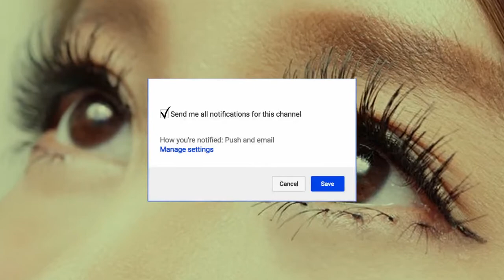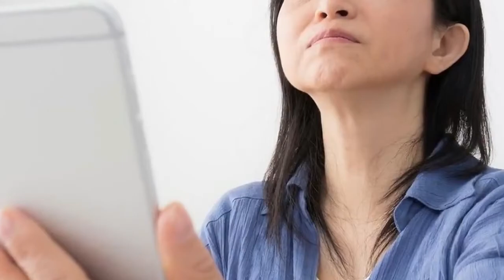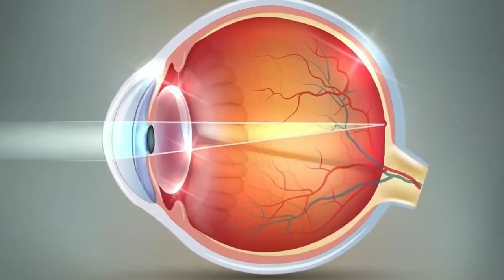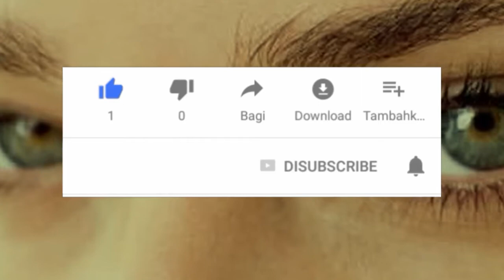10 Critical Warning Signs of Retinal Damage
10 Critical Warning Signs of Retinal Damage

10 Critical Warning Signs of Retinal Damage